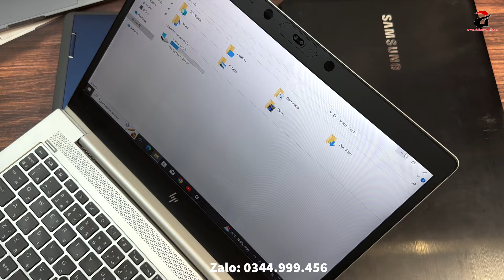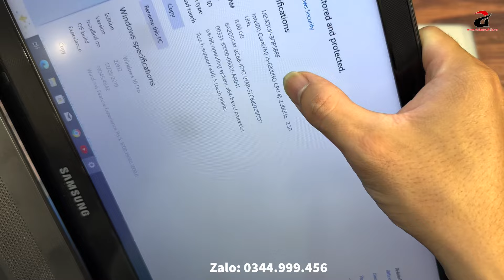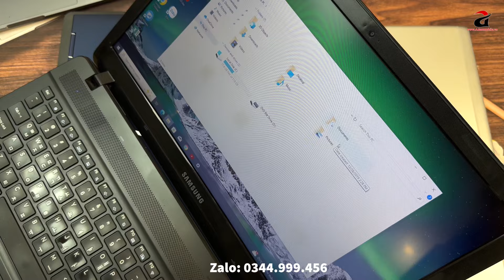Laptop Màn Cảm Ứng Xoay 360 Độ | HP Dragonfly - Dell 3540 i5 Gen 13 - HP 830 G5 !